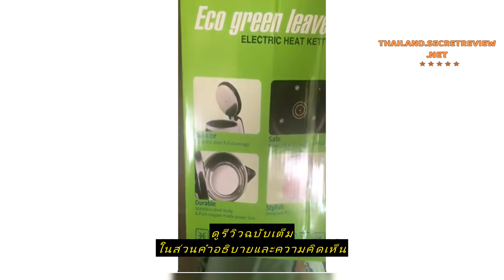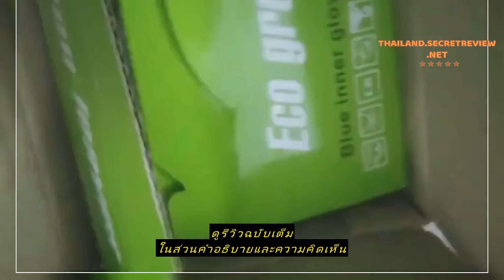Review [ลูกค้าใหม่ 1.-‼️] กาน้ำไฟฟ้า กาน้ำร้อนไฟฟ้าความจุ 2.3 ลิตร 2.3L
ซื้อราคาที่ถูกที่สุดบน Shopee ที่นี่

[ลูกค้าใหม่ 1.-‼️] กาน้ำไฟฟ้า กาน้ำร้อนไฟฟ้าความจุ 2.3 ลิตร 2.3L